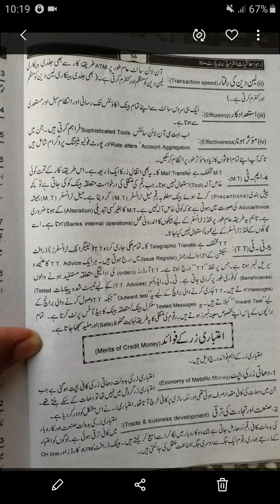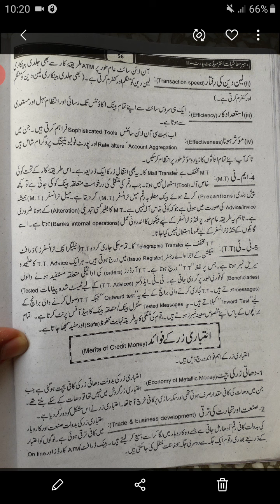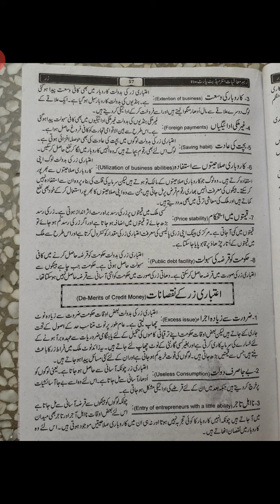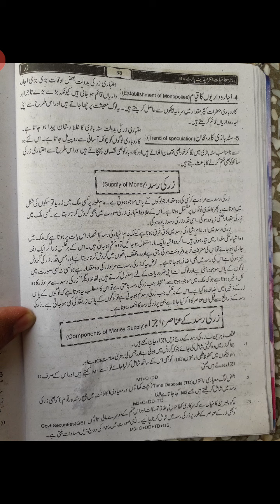Merits and Demerits of Credit Money |LECTURE 20 | Economics Lectures FARRUKH SHAH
I am Farrukh Shah, Lecturer Economics with 12 Years of teaching experience.
On our channel, you'll find a wide range of educational videos covering a variety of topics including informations, knowledge skill and many more. Whether you're a student looking to improve your grades or an adult looking to continue learning, we have something for everyone.

In addition to traditional lectures and lessons, we also offer interactive quizzes and games to make learning more fun and engaging.

Thank you for stopping by and we hope you'll join us on this journey of lifelong learning!
The aim of this educational channel Economics Lectures to cover the important Lectures of Economics at every level.
First Year Economics
 Second Year Economics
Third year economics
 Fourth year economics
 Masters Economics Part 1 and 2
ADP Economics
Economics of Business and Finance
Micro Economics
Macro Economics
 Major issues in Pakistan Economy
Research Methodology
Managerial Economics
Agriculture Economics
International Trade
Development Economics
Public sector Economics
CPEC plan
Political issues
Mathematical Economics
Econometrics
Demand
Supply
Saving
Consumption
Pakistan economy are included in my topics.